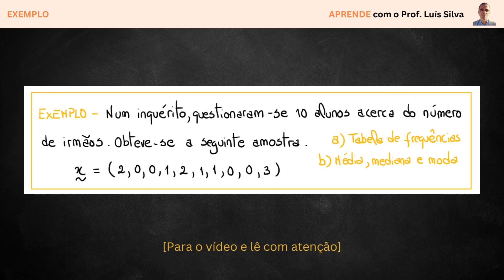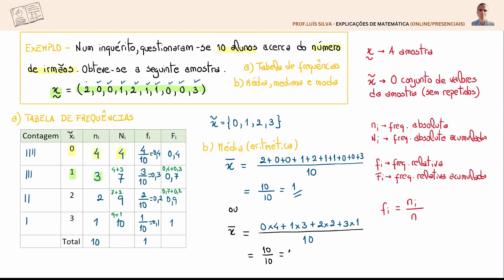[ESTATÍSTICA] Como calcular a média, a moda e a mediana (8° ao 12° Matemática)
Matemática 10 a 12º; Estatística; Conceitos iniciais: Tabela de frequências, média, moda e mediana; Preparação para o Exame
Explicações de Matemática; Dúvidas

Para apoio e esclarecimento de dúvidas podes procurar Explicações de Matemática com o Professor Luís Silva:

Contacta já e reserva a tua vaga!